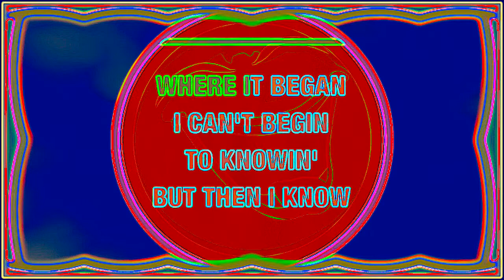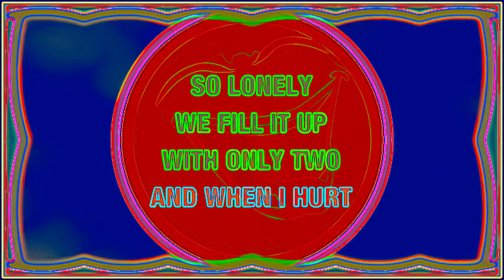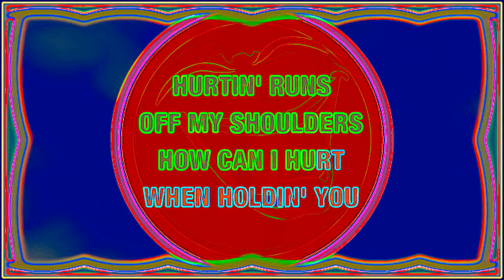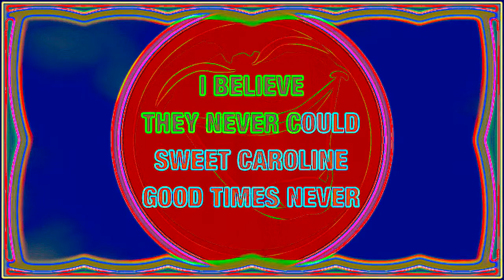SWEET CAROLINE.(1969). NEIL DIAMOND. (KARAOKE)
LETRA TRADUCIDA: DULCE CAROLINA
Dónde comenzó,
no puedo ni empezar a saberlo.
Pero entonces sé que está creciendo con más fuerza.
Fue en la primavera,
y la primavera se convirtió en verano.
Quién hubiera creido que tú aparecerías.

Manos, manos que acarician,
extendiendo el brazo, oh Señor;
acariciándome,
acariciándote.

Dulce Caroline,
los buenos tiempos nunca parecieron ser tan buenos.
Me inclinaba
a pensar que nunca lo serían,
pero ahora...

Miro a la noche
y no parece tan solitaria,
la llenamos con solo dos personas.

Y cuando sufro,
el dolor se desliza por mi espalda,
¿cómo podría sufrir cuando te estoy abrazando?

Cálida... una cálida caricia,
extendiendo el brazo,
acariciándome,
acariciándote.

Dulce Caroline,
Me inclinaba
a pensar que nunca lo serían, oh no...

Dulce Caroline,
Me inclinaba
dulce Caroline.